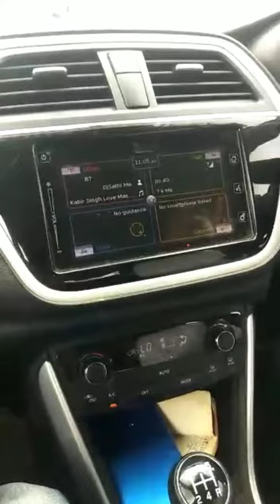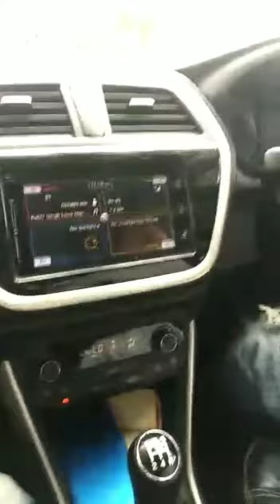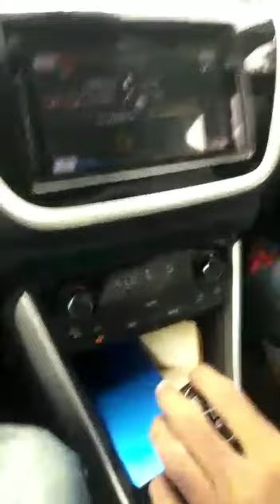Kabir Singh Mashup ❤😍🔥 | S cross Drive | Car Driving Whatsapp Status | Mehul Car Vlogs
🔥Comment your Favourite songs in the comment box